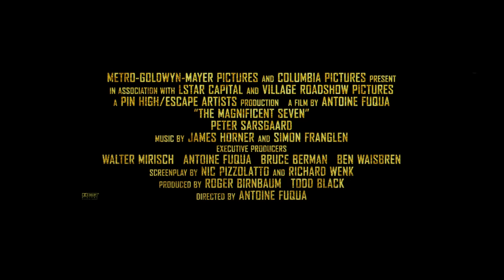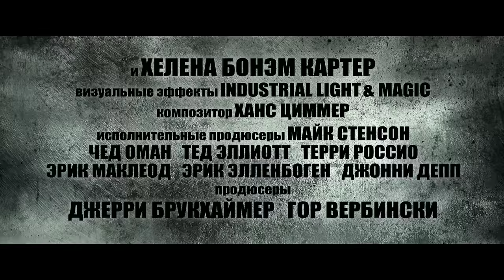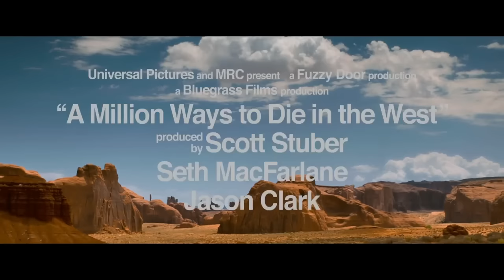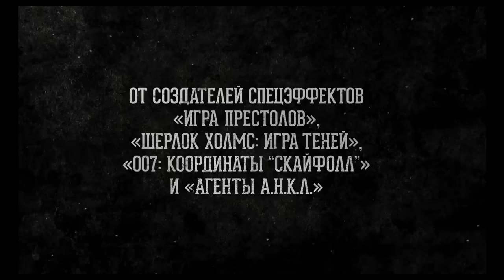ТОП-10 ЗАХВАТЫВАЮЩИХ ФИЛЬМОВ В ЖАНРЕ ВЕСТЕРН!